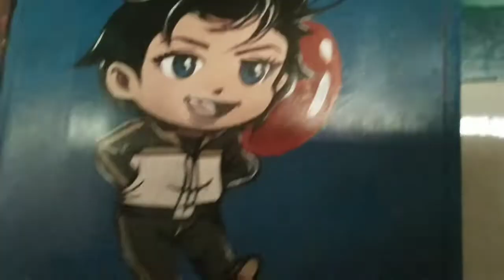Vigan City Vlog | University of Northern Philippines Vlog | Watsons | The Sisters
02/23/19

On this day the main reason why we go in Vigan City, because this day we took the UNPCAT then after taking the exam. We go to the heart of Vigan at gumala na kami. After a long tiring day naki debut pa kami